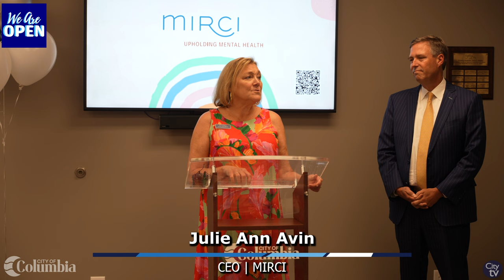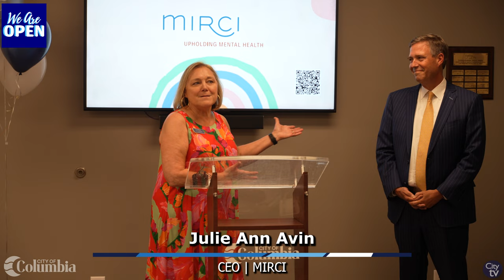MIRCI Grand Opening/Ribbon Cutting Ceremony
The City of Columbia hosted an Grand Opening/ Ribbon Cutting Ceremony for MIRCI newest location at 2750 Laurel Street, Third Floor.

For more than 60 years, MIRCI has been supporting mental wellness in the Midlands, by offering services and establishing a network of resources to create a path forward for those in need. MIRCI provides an array of services including psychiatric care, behavioral health care, supportive housing and other essential needs for wellbeing.